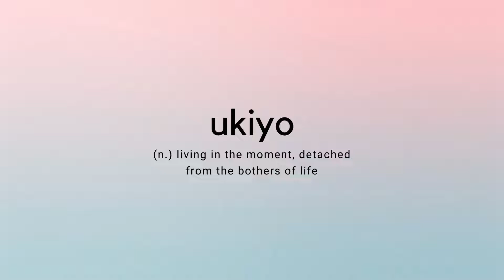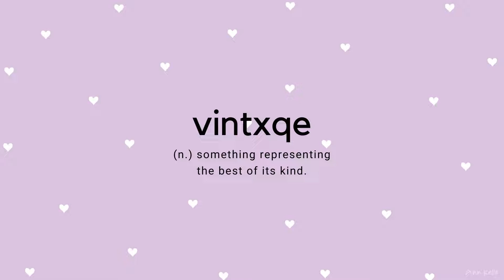rare aesthetic usernames with meanings || aesthetic usernames 2022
💌 welcome *:･ﾟ✧

For today's video, I will show you 30+ aesthetic usernames you can use for youtube, TikTok, Instagram, Twitter, discord, etc. I hope this video will help you and thanks for stopping by !!

100 aesthetic usernames
1000 aesthetic usernames
aesthetic 1 word usernames
aesthetic usernames 2021#usernames